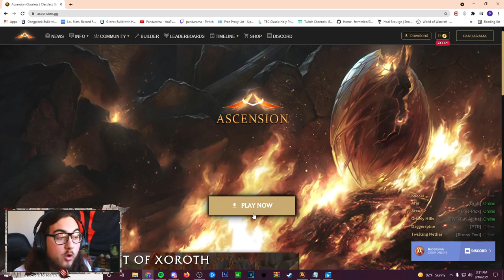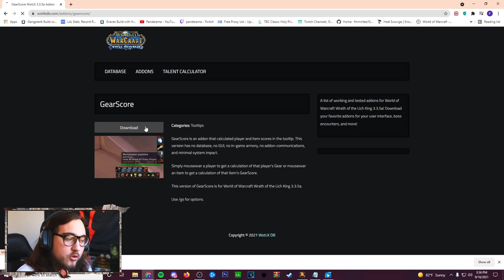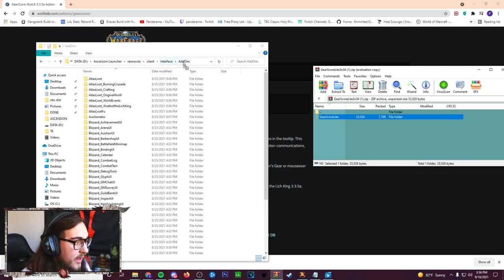PROJECT ASCENSION BEGINNER GUIDE!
START 00:00
INTRO/SKIT 01:07
DOWNLOAD/ADDONS  1:50
SERVERS 4:10
FIRST CARDS 07:50
LEVELING 13:10
MAX LVL 17:04
PRESTIGING 17:17
DAILY's 18:55
RANDOM ENCHANTS 20:58
NEW CARDS/ABILITIES 24:16
SKILL CARDS 26:25
PVP GEARING 27:59
PVE GEARING 31:28
PROFESSIONS  32:56